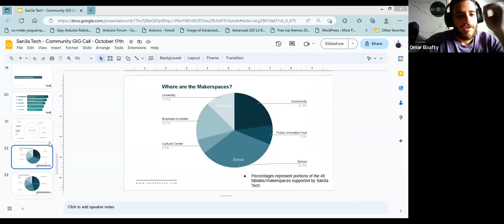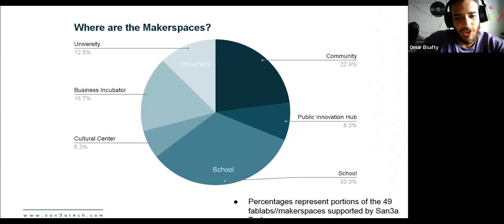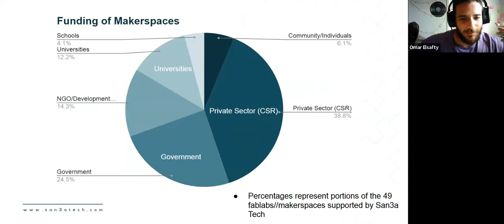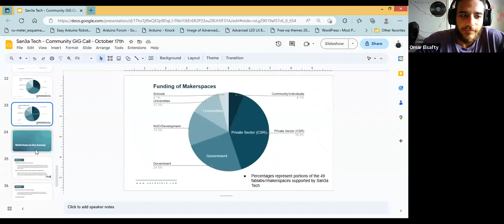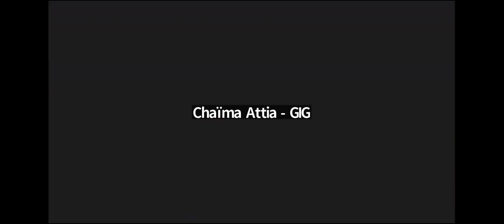GIG Community Call | "New Beginnings" featuring Omar ElSafty, Shawkataly Hussein and Nawres Arif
In this Community Call, the guest speakers emphasize the significance of establishing communities and outlining the mutual benefits for their members.

They highlight the achievements of various alumni programs and stress the need for thoughtful evaluations, advocating for the organic growth of communities instead of pressuring individuals to join.

The speakers draw inspiration from the concept of cultivating communities like compost to foster maturity and clarity. Additionally, they delve into the challenge of identifying optimal communication channels for early-stage communities and underscore the vital role of support through positive attitudes, high morale, and network connections.

"GIG Supports Tolocar” is organized by the Global Innovation Gathering in the framework of Tolocar, a project funded by the German Government and Implemented by the GIZ with the support of HIWW in close collaboration with Ukrainian and International Partners.